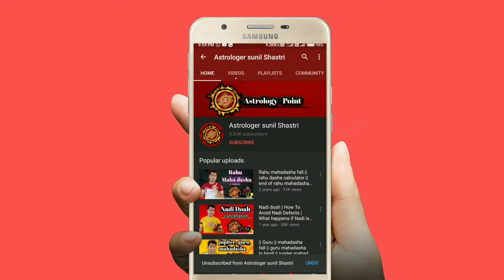Nadi dosh? | Can Nadi Dosha be Cancelled | Can Nadi Dosha be ignored | How do you nullify Nadi Dosha